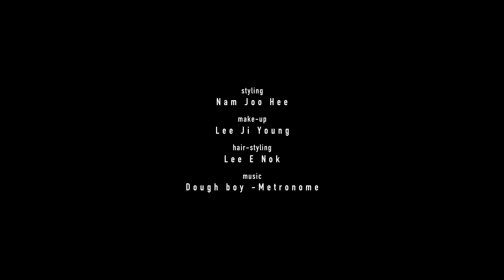uno Cover Guy | 大人童話 | 李楝旭